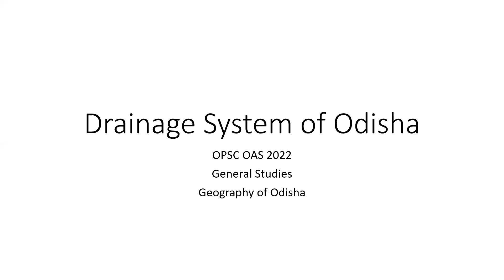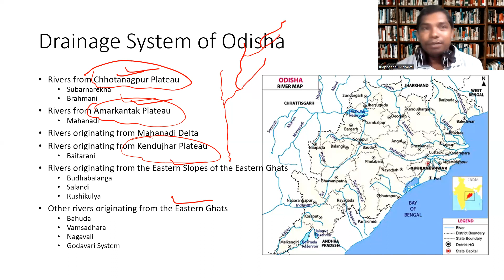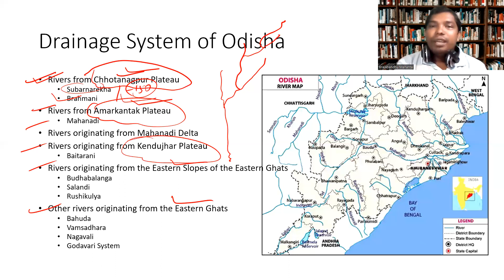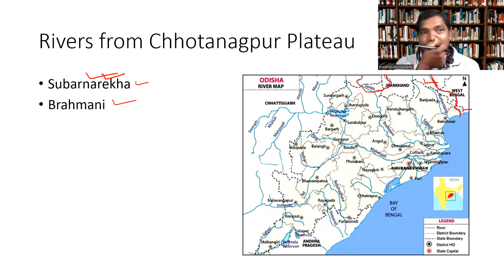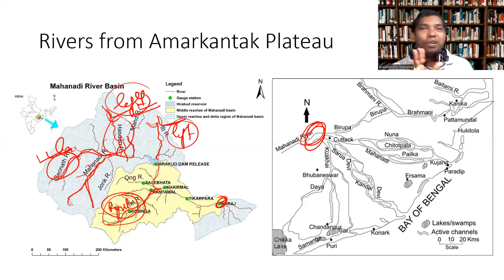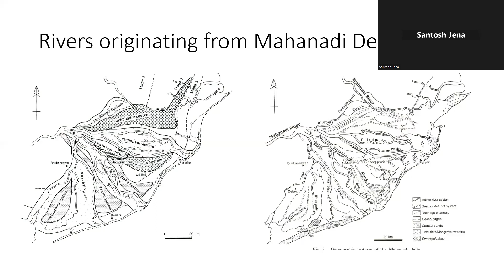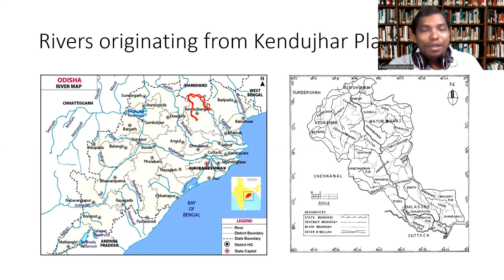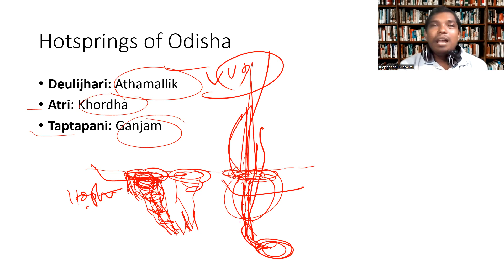Drainage System of Odisha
OPSC OAS 2022
General Studies
Geography of Odisha